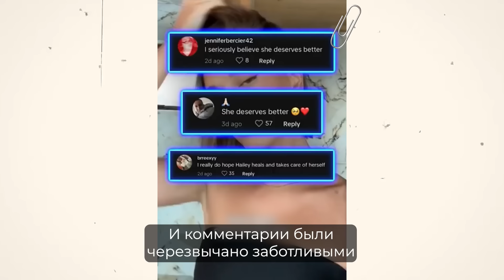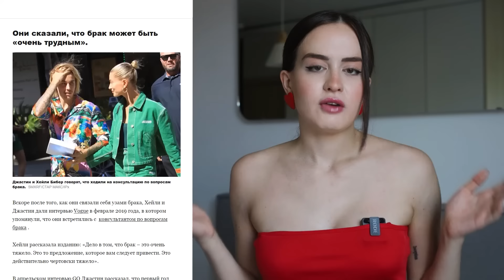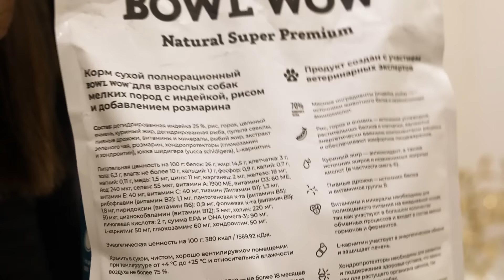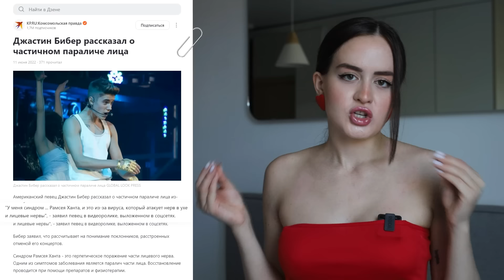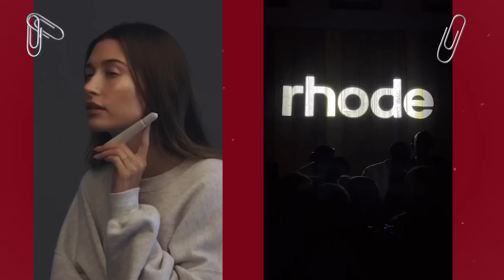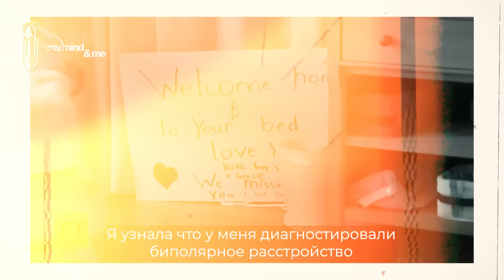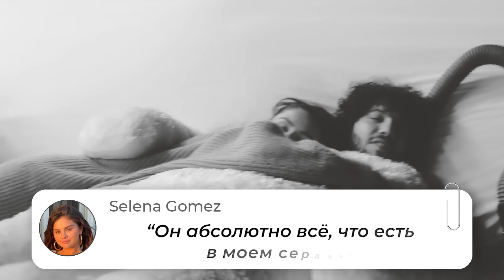Джастин, Хейли… и Селена? | Тайный ребенок Бибера от Кортни Кардашьян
Авито Путешествия. Всё пройдёт как забронировано. И с кэшбэком бонусами

Девочки, пора признаться: кто фанател по юному Джастину в детстве? От того сладкого парня не осталось и следа: сейчас у Джастина семья, опыт борьбы с зависимостями, спасение брака на грани развода, а, в скором времени, еще и собственный малыш. Но, если вы сейчас хлопаете глазами и думаете, как это вы все проспали, он же вот только что встречался с Селеной, то оставайтесь здесь - разберем самые свежие новости про семейство Джастина и Хейли Биберов!

Новости мира бьюти и звезд ⭐️

tg: @alinamur_pr

Alina Muradimova
Алина Мурадимова

Реклама. Рекламодатель ООО «КЕХ еКоммерц». Erid: 2SDnjcrEM22 12+
Реклама ООО «Де Ново Групп» ИНН 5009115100
ERID: 2VtzqxdnfHH